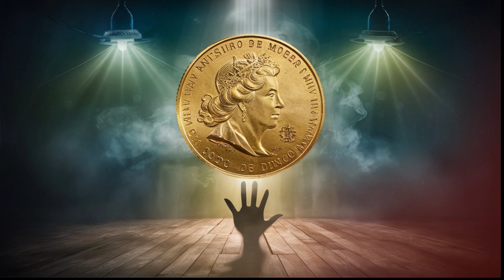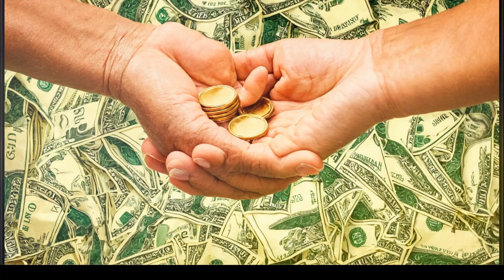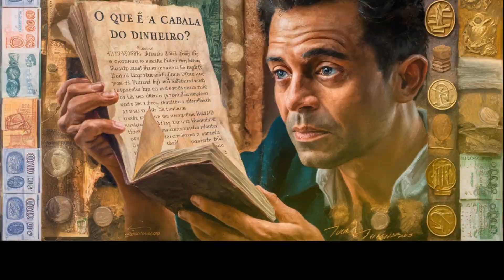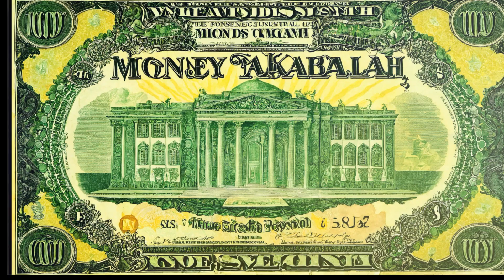A CABALA DO DINHEIRO: O SIGNIFICADO ESPIRITUAL DO DINHEIRO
Bem-vindos a este vídeo fascinante sobre a "Cabala do Dinheiro". Hoje, mergulharemos em um tema que transcende o materialismo e nos convida a explorar as profundezas da mente e da alma. Prepare-se para uma jornada que desafiará suas crenças e expandirá sua visão sobre a verdadeira natureza da riqueza.

  O QUE É A CABALA DO DINHEIRO?

A Cabala, uma antiga tradição mística, nos oferece uma perspectiva única sobre o dinheiro. Mais do que uma simples ferramenta de troca, o dinheiro, segundo a Cabala, é uma energia que reflete nossa relação com o mundo material. O modo como lidamos com essa energia revela muito sobre quem somos e o que valorizamos.

 O SIGNIFICADO ESPIRITUAL DO DINHEIRO

Na Cabala, o dinheiro é visto como um reflexo de nossa espiritualidade. Ele não é apenas um meio de obter bens, mas um espelho que reflete nossas intenções, crenças e atitudes. O dinheiro pode ser uma bênção ou uma maldição, dependendo de como o encaramos e o utilizamos.

A ENERGIA DO DAR E RECEBER

Um dos conceitos centrais da Cabala é o fluxo de energia entre dar e receber. O dinheiro, nesse contexto, é uma forma de energia que deve fluir livremente. Quando damos com o coração aberto, criamos um ciclo de abundância que retorna a nós multiplicado. Por outro lado, o medo e a avareza bloqueiam esse fluxo, criando escassez.

O PODER DA INTENÇÃO

Na Cabala, a intenção por trás de nossas ações é fundamental. O dinheiro ganho com intenções puras e altruístas traz consigo uma energia positiva, enquanto o dinheiro obtido através de meios duvidosos carrega uma energia negativa. Tudo começa com o nosso propósito e a clareza de nossa intenção.

 RIQUEZA INTERIOR VS. RIQUEZA EXTERIOR

A verdadeira riqueza, segundo a Cabala, não se mede pelo acúmulo de bens materiais, mas pela abundância interior. Pessoas ricas de espírito são aquelas que possuem compaixão, sabedoria e generosidade. O dinheiro é apenas uma manifestação externa dessa riqueza interior.

 OS PERIGOS DO MATERIALISMO

Vivemos em uma sociedade que idolatra o dinheiro e o poder material. A Cabala nos alerta sobre os perigos desse materialismo desenfreado. Quando nos tornamos escravos do dinheiro, perdemos nossa conexão com o divino e nos afastamos do verdadeiro propósito da vida.

 O CAMINHO DA ABUNDÂNCIA

O caminho para a verdadeira abundância, segundo a Cabala, passa pelo equilíbrio entre o mundo material e espiritual. Devemos buscar prosperidade sem perder de vista nossos valores espirituais. O dinheiro deve servir a nós, e não o contrário.